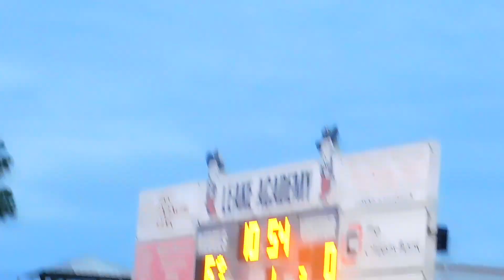BATTLE FOR 210🛣️: #12 Union(2A) vs #5 Leake Academy(5A) || MS High School Football Week 3